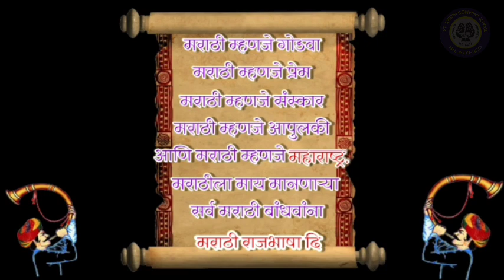MARATHI DAY CELEBRATION 2022